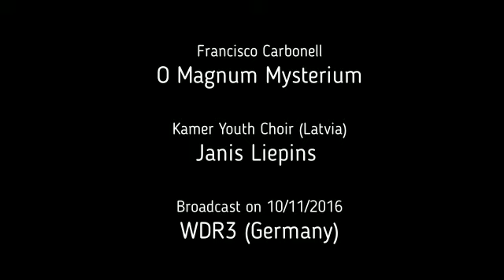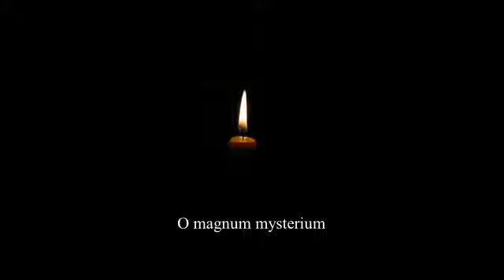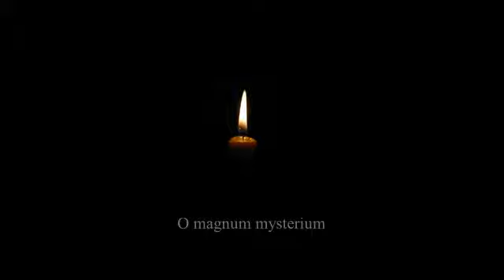O Magnum Mysterium - Francisco Carbonell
O Magnum Mysterium by Francisco Carbonell. Performed by Janis Liepins and Kamer Youth Choir at the abbey of Brauweiler, Germany, in May 2016. The work received the third prize at the 2016 Musica Sacra Nova Composition Competition and was broadcasted by WDR3 Germany on October 11th 2016.